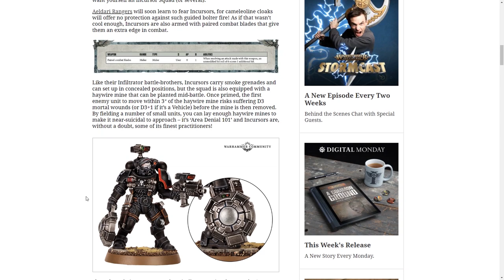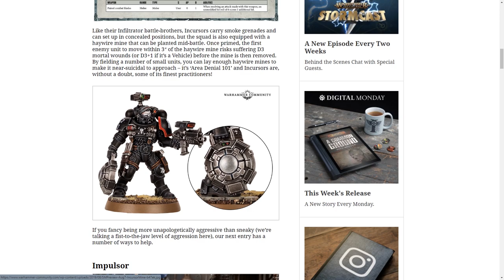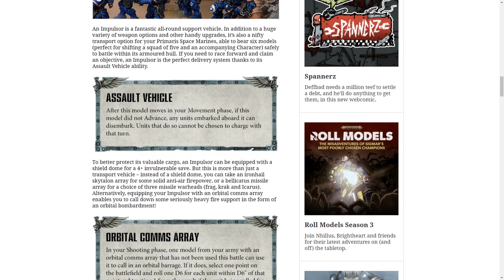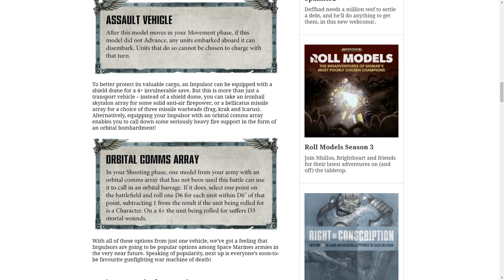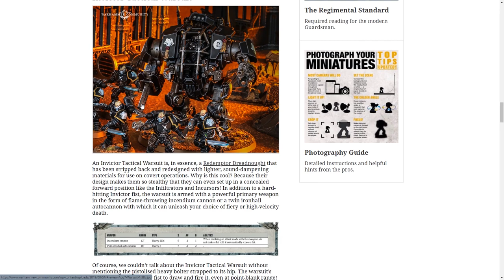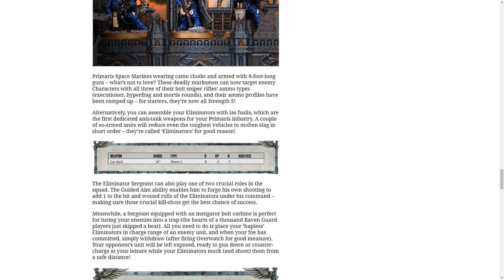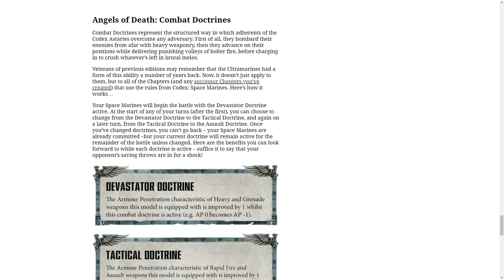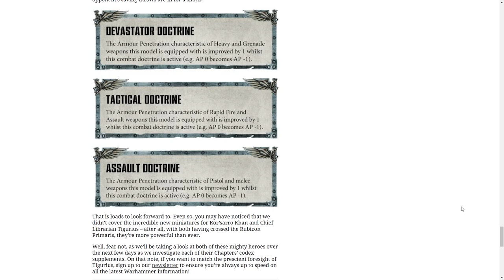Space Marines Preview: Let's Look At The NEW UNITS!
The new Space Marine units have been shown off in a preview and some of them look kind of cool! The Impulsor is the puzzling one for me, since it doesn't really seem to be the dedicated transport that people have been asking for. What do you think of all this stuff?